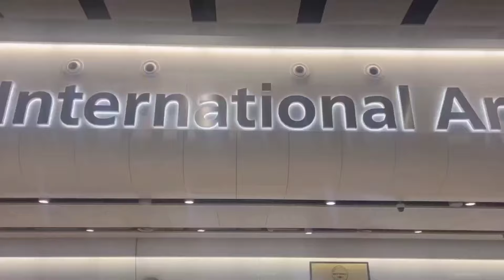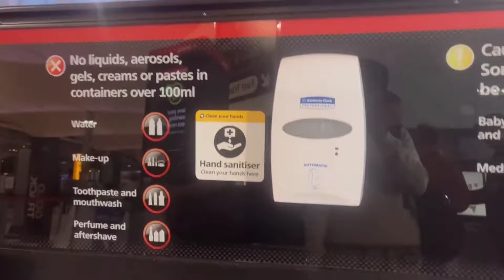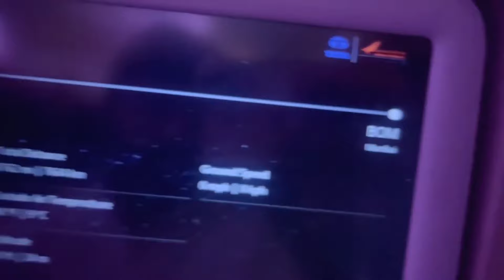Surprise Visit to India | Part 1| Akshujaa's Vlog